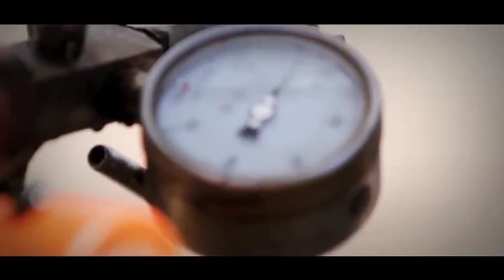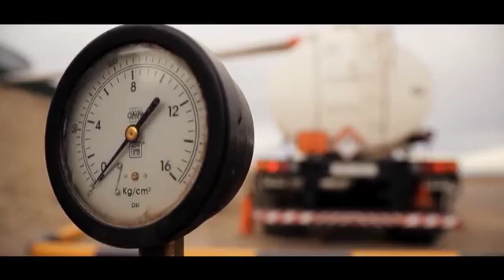Hecho en Mendoza - Sindicato Unido de Petroleros e Hidrocarburiferos